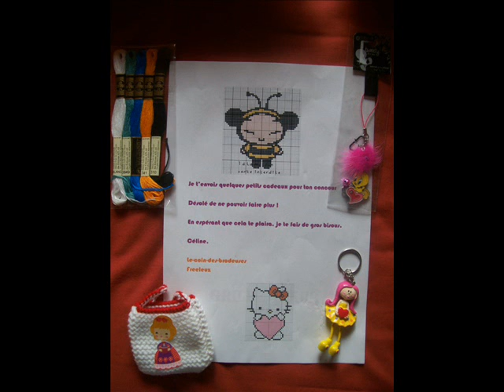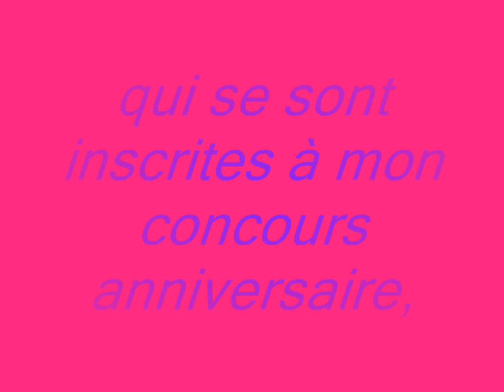Résultats du concours anniv